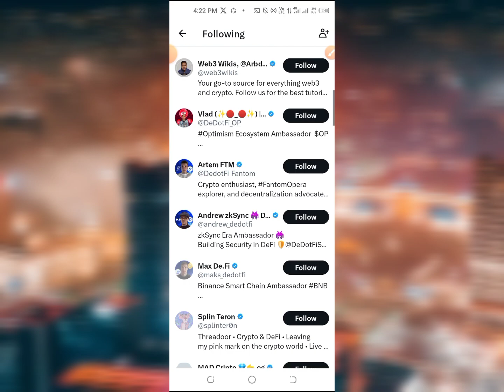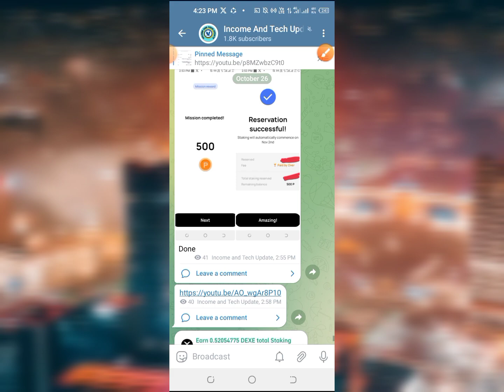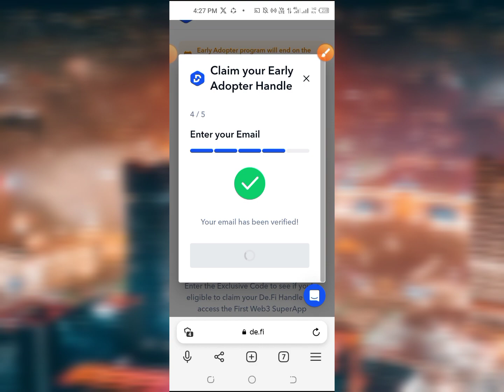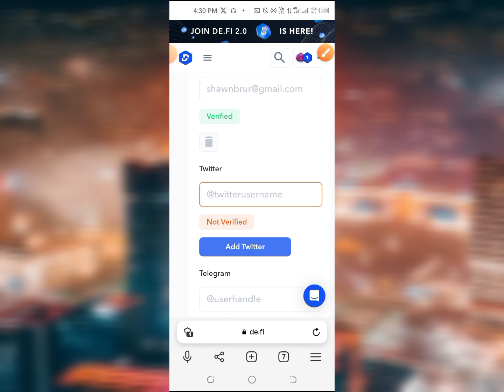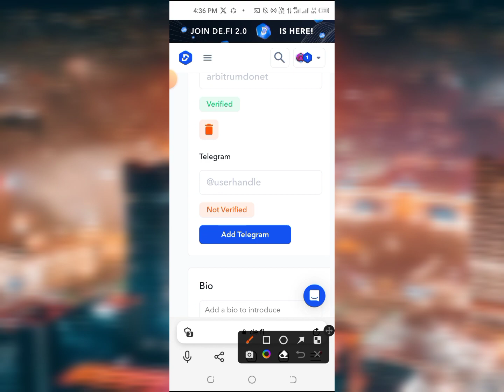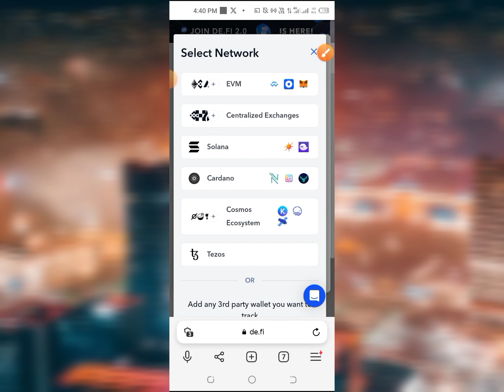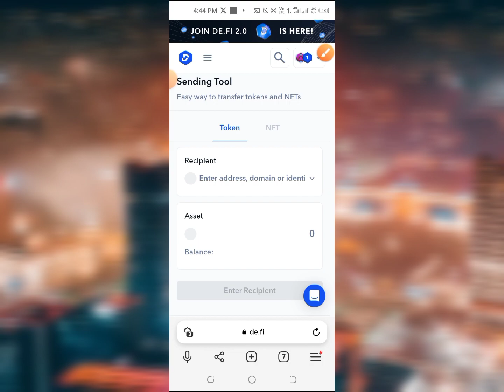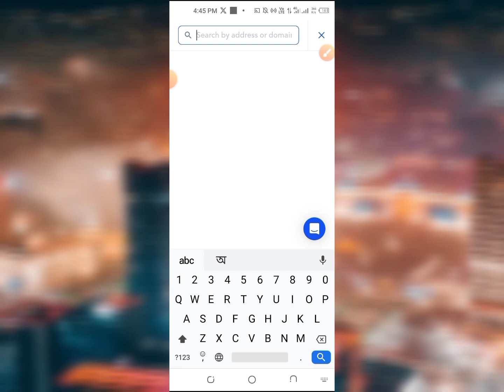De.fi Social New Update || De.fi social Early Adaptor শেষ সময় না করলে মিস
Search Keyword 👇
airdrop crypto,
Metamask wallet,
airdrop arbitrum,
Metamask offer,
airdrop latest,
Metamask airdrop,
airdrop trust wallet,
Crypto airdrop,
airdrop payment proof,
Cryptocurrency airdrop,
airdrop zksync,
Cryptocurrency offer,
Today's airdrop,
Cryptocurrency news today,
Legit airdrop,
Cryptocurrency trading,
Trust wallet airdrop,
Wallet offer,
Trust wallet token add,
Wallet airdrop,
Trust wallet new offer,
Exchange airdrop,
Free airdrop,
Today's wallet offer,
Free nft,
Exchange airdrop,
Bitcoin price,
Eth airdrop,
Bitcoin mining free,
Ethereum airdrop,
Bitcoin withdraw,
Ethereum news,
Bitcoin wallet,
Trx airdrop,
Bnb mining,
Bnb airdrop,
Binance airdrop,
Bnb smart chain trust wallet,
Binance wallet,
Bnb trust wallet,
Poloniex withdrawal,
Kucoin airdrop,
Binance learn and earn,
Kucoin wallet,
Bybit nft,
MEXC global new offer,
Coinbase airdrop,
Get.io offer,
Coinbase wallet,
Nft trust wallet,
Coinbase offer,
Nft metamask,
Tocken pocket,
Free nft,